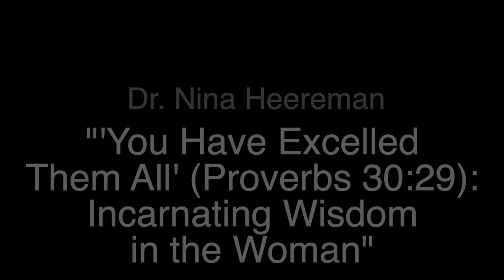Dr. Nina Heereman - You Have Excelled Them All (2019 Applied Biblical Studies Conference)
Dr. Nina Heereman delivered this talk, "You Have Excelled Them All, Proverbs 30:29: Incarnating Wisdom in the Woman” at the 2019 Applied Biblical Studies Steubenville Conference.